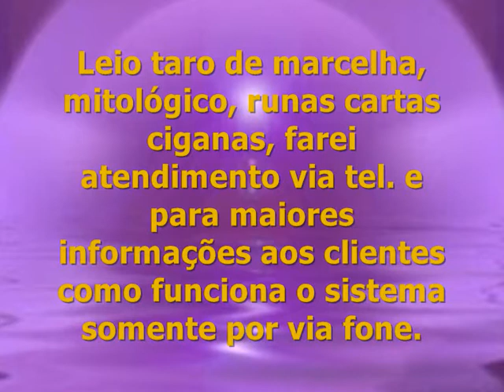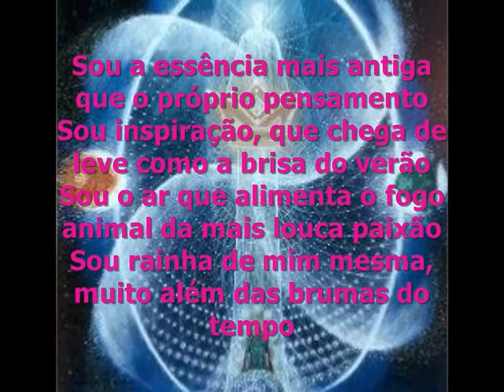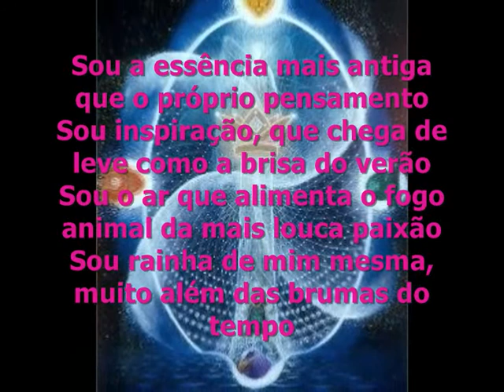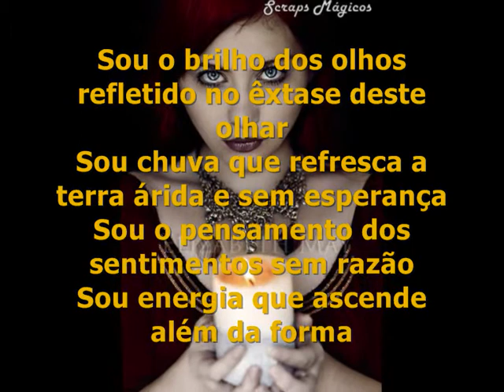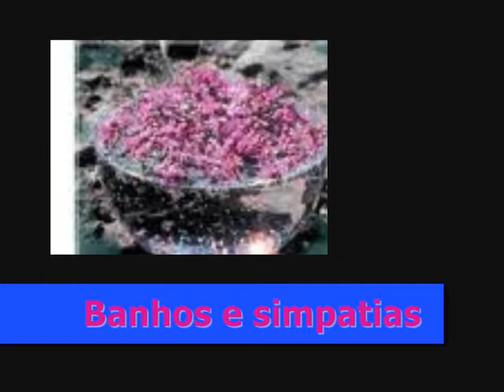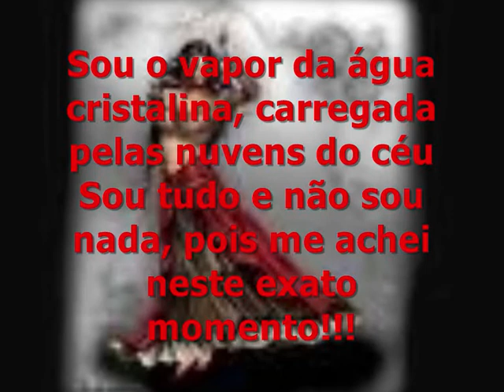Bruxa Morrighan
Homenagem a Bruxa Morrighan divulgação de seu trabalho apoio e colaboração de Eloy Costa Filho Mago Excelsior Luz